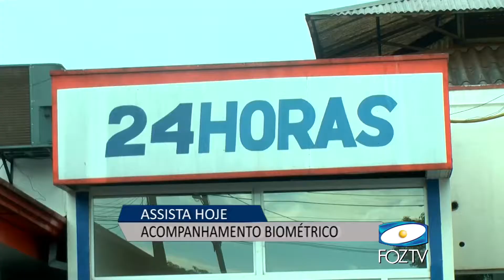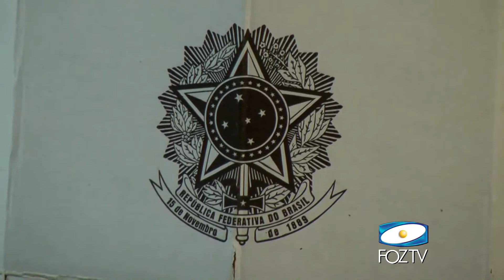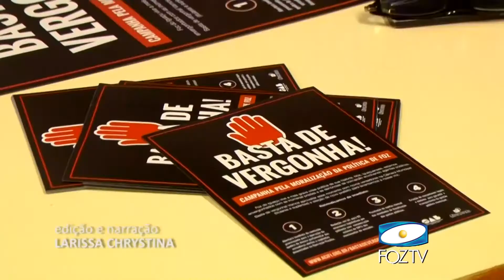UDC NOTICIAS 04 04 2017 01 BLOCO